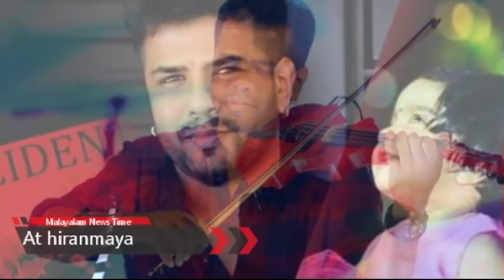കഴുത്തറ്റം മുടി മുറിച്ചു - പരസഹായം ഇല്ലാതെ എഴുന്നേൽക്കാൻ കഴിയില്ല - ലക്ഷ്മിയുടെ അവസ്‌ഥ ദയനീയം